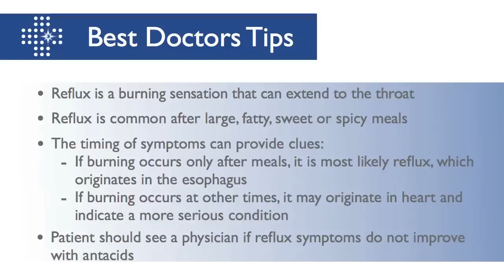Heartburn and Reflux Differences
Dr. Falchuk explains the that determining if a patient's condition is heartburn or gastric reflux depends different symptoms such as the timing of the incident, trigger of the heartburn, and if it was associated with nausea.

Kenneth Falchuk, MD: Heartburn is a common symptom.  The greatest concern that we as physicians have, not just gastroenterologists, any physician who deals with a patient who complains of heartburn is, is this symptom an indication of reflux disease, what we call gastroesophageal reflux disease (GERD), or could it be something else?

For the most part, heartburn is a burning sensation.  Some people call it bitter sensation in the chest that could go all the way up to your throat.  It can occur lying down after eating a large meal, after eating something delicious, rich such as a fatty meal, and delicious pastry with a lot of goodies build into it, eating spicy food, garlic, drinking a lot of liquor, two pieces of chocolate, so there are different food products or deli things that we do in society to enjoy ourselves that can trigger heartburn.

Now heartburn is not usually triggered by exercise, it can, sometimes if you bend forward, if you do push-ups but if you are walking on a treadmill or going up a set of stairs or flight of stairs, you should not have heartburn.Be careful about that symptom, they may not be something as simple as gastroesophageal reflux but indicative of something more serious that can be originating not in the esophagus but rather in the heart.

To evaluate the symptom further, one has to ask the patient about other symptoms.  When does it occur?  What did they do when this happened?  Were they on any types of drugs that sometimes can also trigger heartburn or uncover something that is associated with heartburn, such as increased acid production?  Was it related to exertion?  Was it associated with some nausea or difficulty swallowing?  Did it happen after meals?  If it is associated with a meal or as nausea, then more likely or not one is dealing with a condition that originates in the stomach and esophagus were acid is regurgitating, refluxing into the esophagus.

So, depending on the age of the patient, they are ways to approach these dietary changes.  If the symptoms do not improve or they are persistent and they go more than a few weeks or associated with these red flags as I said before such as difficulty swallowing, persistent vomiting, severe chest pain, the physician must evaluate the patient further or if the patient does not have a physician he or she must see their doctor.

Now, who do we evaluate heartburn?  We do your history in some areas or centers or doctors' offices, you can do an x-ray to see if there is evidence of reflux or a barrier back into the esophagus.

If someone is over 50, that is a warning sign because as we get older and if we have had some so called subclinical reflux for a while their conditions, it could be pre-malignant that should be evaluated, something called Barrett's, which is a tissue in the lining of the esophagus, it can be premalignant.

Now to be definitive, one has to measure acid production.  How much acid is going back into the esophagus, refluxing?  Now a test that accomplish that is something called capsule bravo technique in which you can place a little capsule in the esophagus, send the patient home with a recorder for two days or so and determine how much acid goes back from the esophagus.  There are other ways to do it with something called impedance, which is somewhat invasive as a capsule but these are more definitive testing whereby the physician can quantify how much acid, how many hours a day, what else occurs of that type and therefore give the physician a more specific evaluation.  When an endoscopy is done, samples are taken to look at the tissue under microscope.  If the tissue has been injured by reflux, there will be changes there to support that.

Now it is important therefore to differentiate heartburn due to reflux from heartburn associated with chest pain of cardiac origin, so it is non-GI chest pain.  The cardiologist usually likes to say non-cardiac chest pain but in someone who is their 50s or so with risk factors or overweight, high cholesterol, family history of heart disease, one should not just say this is reflux, do not worry about it, take this, go home and I will see you in a few months.  So if there is the lack of true confirmation of reflux, a cardiac evaluation must be done as well so one physician needs to work closely with another, be their general physicians, gastroenterologist or cardiologist as well.